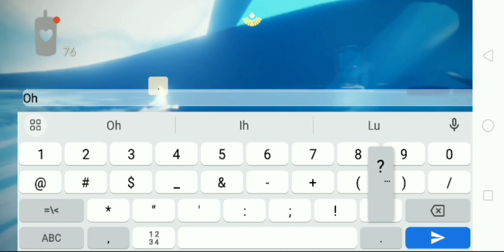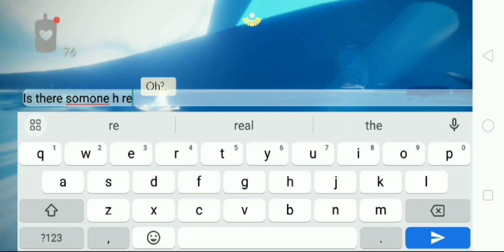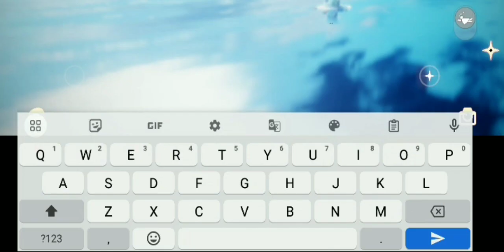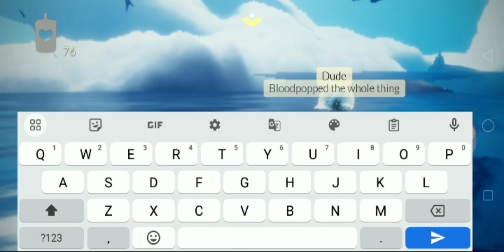attempted to play rebel's trial theme in the actual sky game and failed misserably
remember that one video of mine about rebel's trial theme? i decided to actually play it in the actual game now since i can play it again. i've been practicing for a while